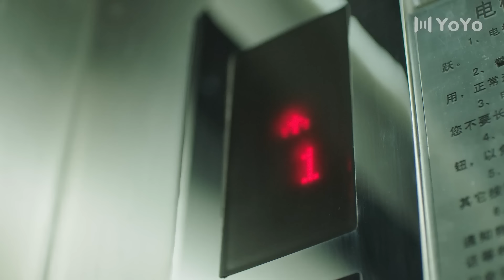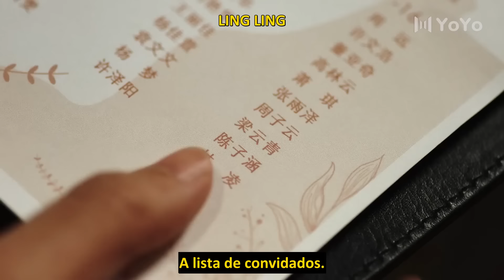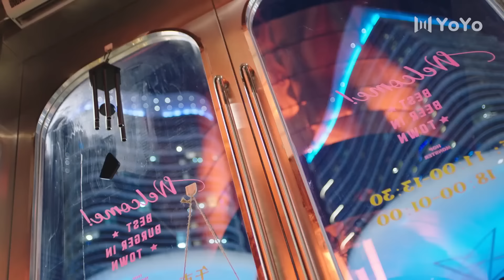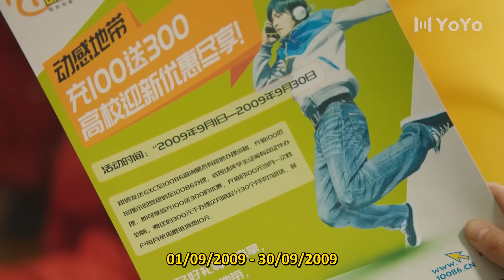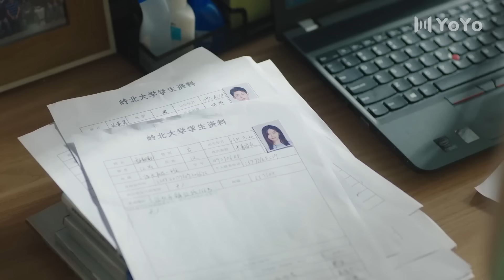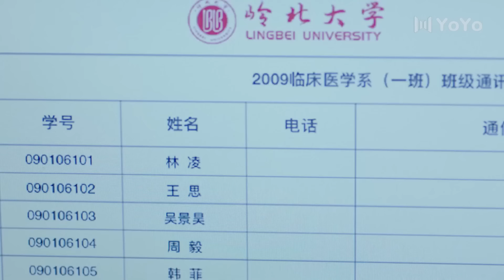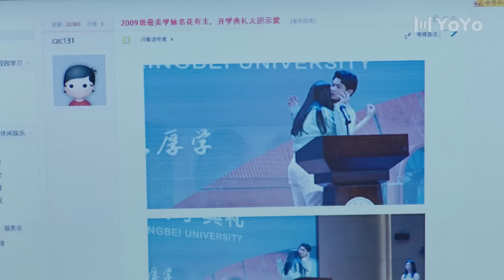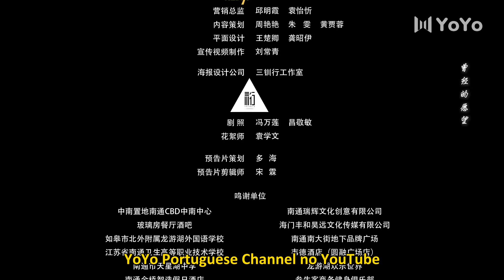[LEGENDADO] Mais Perto de Você 2: Amor Eterno 01 | Closer To You 2: Eternal Love | 我的刺猬女孩之念念不忘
🔥Sinopse:
Tendo o mesmo tom estilístico da primeira temporada, Closer to You 2 segue Han Fei enquanto ela viaja no tempo para seus dias de universidade e se reúne com seu namorado Wu Jing Hao, que deveria estar inconsciente em uma cama de hospital. Eles continuam sua história de amor enquanto tentam resolver os mistérios do destino.

Dez anos atrás, Wu Jing Hao entrou em coma para salvar Han Fei; e ela está esperando que ele acorde desde então. Por acaso, Han Fei, de 28 anos, viaja no tempo para a cerimônia de formatura no campus da universidade. Se as coisas fossem como antes, Wu Jing Hao deveria estar no hospital. Em vez disso, Wu Jing Hao perdeu parte de suas memórias. A mente de Han Fei está fervilhando com perguntas, mas ela entra na vida de Wu Jing Hao mais uma vez para continuar seu romance. No processo, ela descobre que não há como escapar do destino.

💕Elenco:
Wu Jing Hao
Han Fei
Zhang Wen Wen
Lin Ling